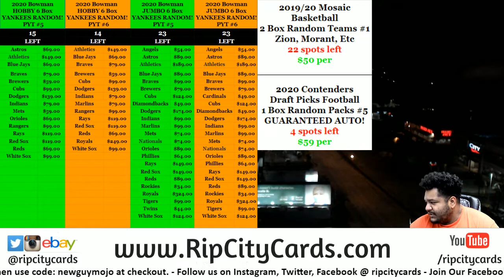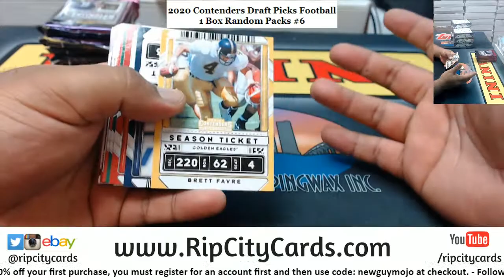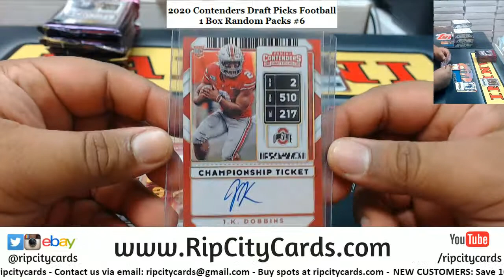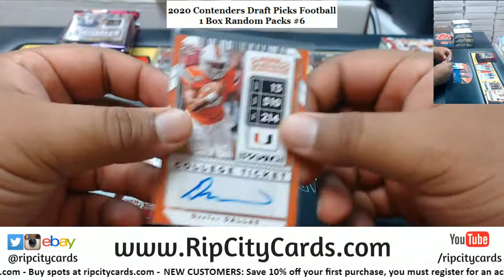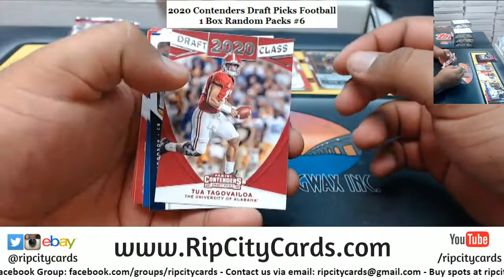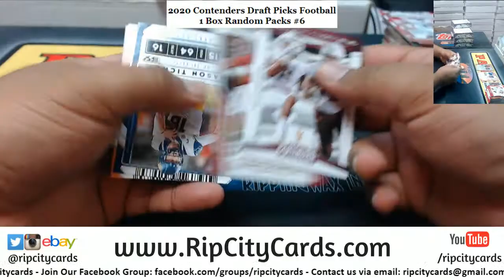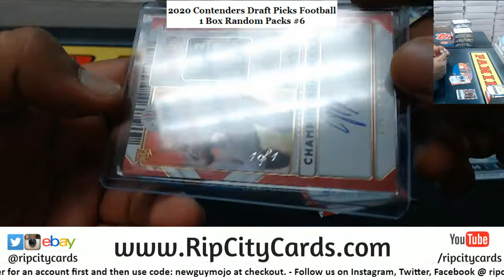2020 Contenders Draft Picks Football 1 Box Random Packs #6